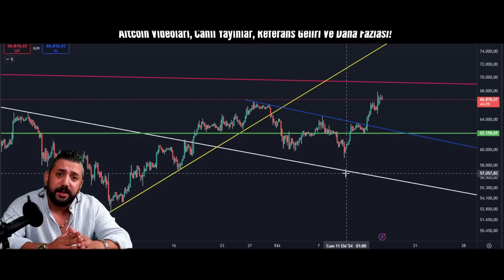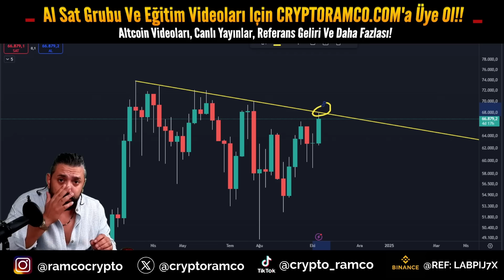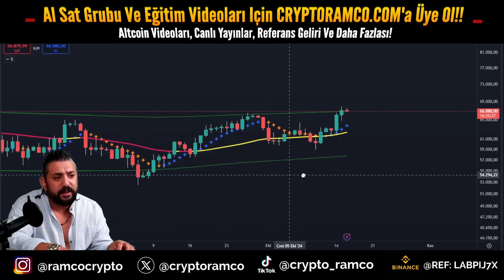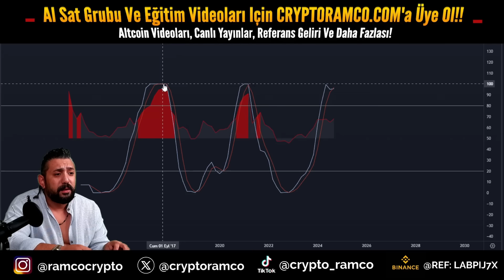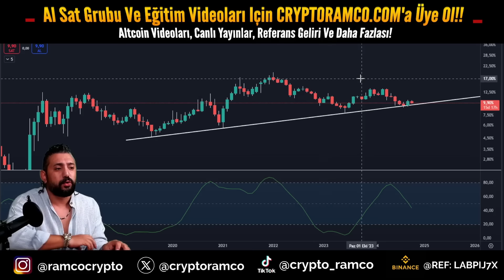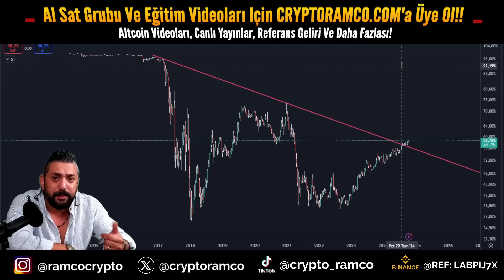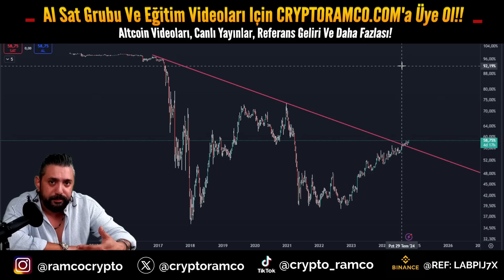Bitcoin Analiz - Detaylı Bitcoin Analizi - Dominance Ne Anlatıyor? Btc Teknşk Analiz Forex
Bitcoin analiz - Bitcoin teknik analiz - altcoin sepeti - btc - kripto para - al sat - yukselecek mi? dusecek mi? kazanma - alinir mi - nasil alinir - alma - fiyati - yorumu - yorum son durum nedir? simdi ne olacak? btc yorum destek ve direncler neler? btc ayi sezonu basladi mi? boga sezonu devam mi ediyor? kripto para - crypto currenty technical analysis forex 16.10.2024

Al Sat Grubumuz icin, Hafta Ici Altcoin Analizleri icin, Analiz Egitim Videolari icin ve Canli Yayinlar icin WEBSITEMIZE uye olun!